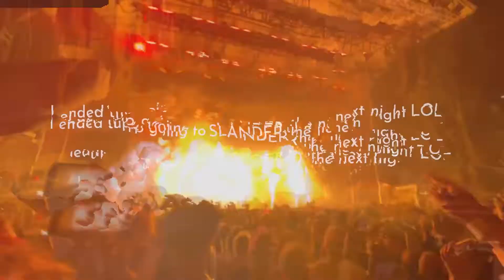living alone in nyc: daiso haul, slander, purple rice yogurt review